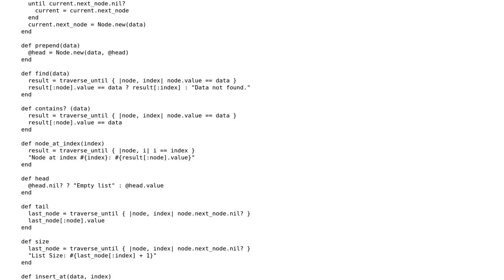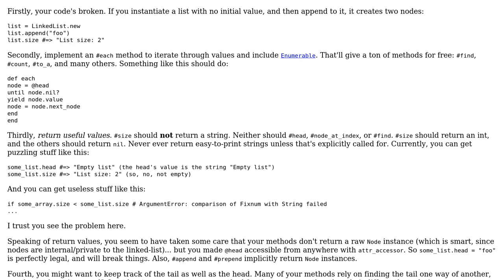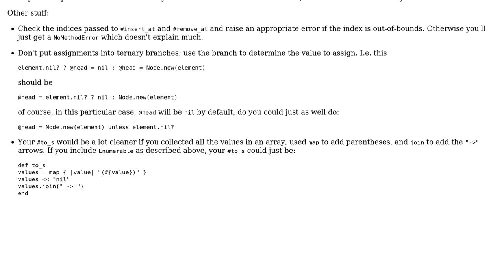Single Linked List Implementation in Ruby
With thanks & praise to God, and with thanks to the many people who have made this project possible! | Content (except music & images) licensed under CC BY-SA | Music | Images & others | With thanks to user Flambino user Adrian DeRose and the Stack Exchange Network Trademarks are property of their respective owners. You are responsible for your own actions.